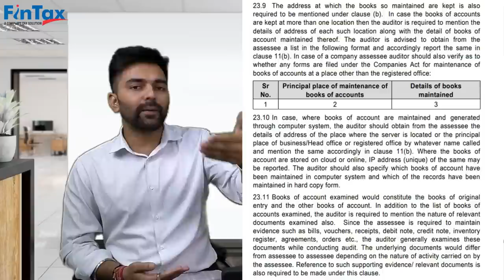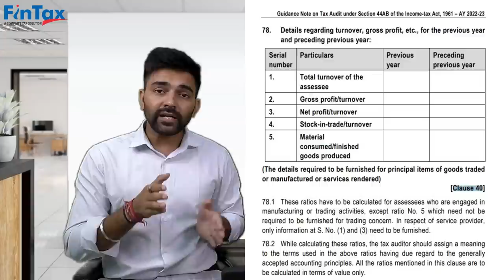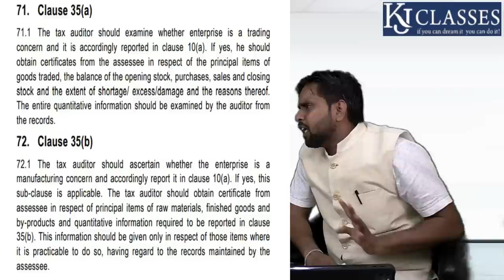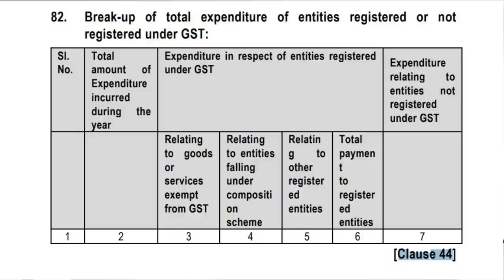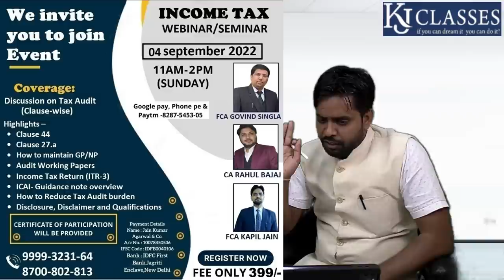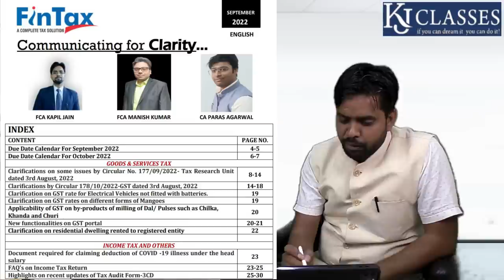Tax Audit करने से पहले यह Video जरूर देखे! || CA JAI GULIA || CA KAPIL JAIN